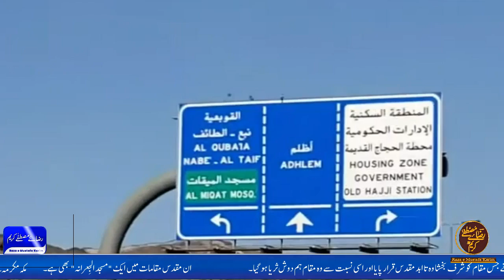Masjid e Jirana /مسجد جعرانہ و مزارات شہدائے حنین /Makkah Mukarmah Razia e Mustafa Karim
آج آپ کی خدمت میں ایک اور وڈیو کیساتھ حاضر ہو رہا ہوں
یہ وڈیو مسجد جعرانہ سے متعلق ہے
حجاز مقدس کی سر زمین پر اسلامی تاریخ اور مقدسات کے ان گنت یادگار مقامات ایمان اور روح کو گرمانے کے لیے کافی ہیں۔
چودہ سو سال قبل جزیرہ عرب میں اللہ کے آخری رسول محمد ﷺ کے قدم مبارک نے جس مقام کو شرف بخشا وہ تا ابد مقدس قرار پایا اور اسی نسبت سے وہ مقام ہم دوش ثریا ہو گیا۔

ان مقدس مقامات میں ایک "مسجد الجِعرانہ" بھی ہے۔
 مکہ مکرمہ کے شمال مشرق میں پچیس کلومیٹر کی مسافت پر یہ مسجد حرم مکی کا حصہ اور مشرق کی سمت 'میقات' میں سے ایک اہم جگہ ہے جہاں حجاج کرام اور معتمرین  احرام باندھ کر مسجد ِحرام عمرہ و حج ادا کرنے جاتے ہیں۔
الجعرانہ، مکہ معظمہ کے نواح میں ایک قصبے کا نام ہے۔ اسی قصبے کی نسبت سے یہاں تعمیر ہونے والی مسجد کو الجعرانہ سے موسوم کیا گیا، لیکن مسجد کی تعمیر کی اصل نسبت حضور ﷺکی یہاں آمد اور اس مقام پر قیام ہے۔
حضور اکرم ﷺنے غزوہ حنین سے واپسی پر یہاں قیام فرمایا۔ جنگ میں حاصل ہونے والا مال غنیمت یہیں تقسیم کیا۔
 آپ  ﷺ نے اسی مقام پر غسل فرمایا اور پھر تیسرے عمرہ کی ادائی کے لیے اپنے جانثار صحابہ کرام کے ہمراہ اسی مقام سے احرام باندھ کر بیت اللہ روانہ ہوئے۔
اس وقت مسجد جعرانہ  کا رقبہ ایک ہزار مربع میٹر پر پھیلا ہوا ہے، جس میں چھ سو نمازی با آسانی نماز باجماعت ادا کر سکتے ہیں۔
مسجد کا سفید رنگ 'میقات' اور احرام کی نشاندہی کرتا ہے کیونکہ یہاں سے عازمین حج و عمرہ احرام باندھ کر بیت اللہ کے طواف کے لیے روانہ ہوتے ہیں۔
مسجد جعرانہ کے قریب ہی ایک کنواں ہے جس میں سرکارِ مدینہ ﷺنے اپنا عصا مبارک گاڑا جس سے پانی کا چشمہ اُبلا جو نہایت ٹھنڈا اور میٹھا تھا۔
 مسجد جعرانہ کی پچھلی جانب چند ہی گز کے فاصلے پر مقبرہ ہے۔ جس کی چار دیواری میں شُہدائے حنین آرام فرما ہیں۔
 غزوہ حنین گیارہ شوال آٹھ ہجری میں پیش آیا۔ غروہ حنین میں جو صحابہ کرام شہید ہوئے تھے انہیں اس جگہ دفن کیا گیا تھا۔

حج یا عمرہ کی سعادت حاصل کرنے والوں کو چاہیے کہ مسجد جعرانہ سے جب احرام باندھ کر تیار ہو جائیں تو مقبرہ شہدائے حنین پر حاضری دیں اور  شہدائے حنین کی بارگاہ میں فاتحہ و سلام عرض کریں۔